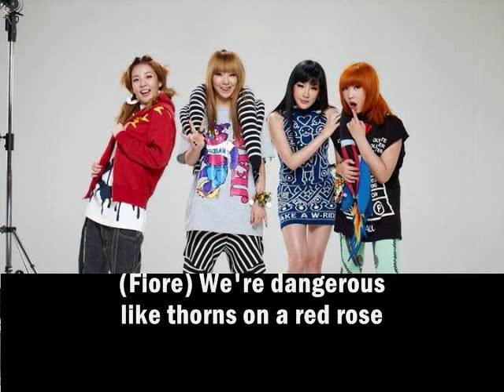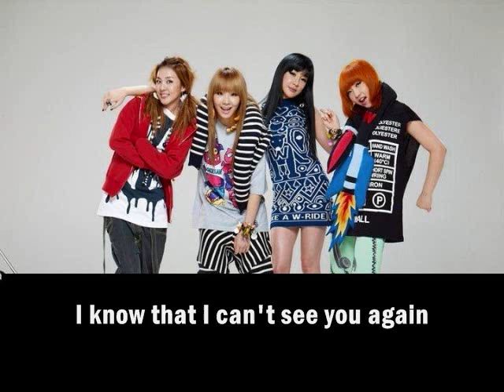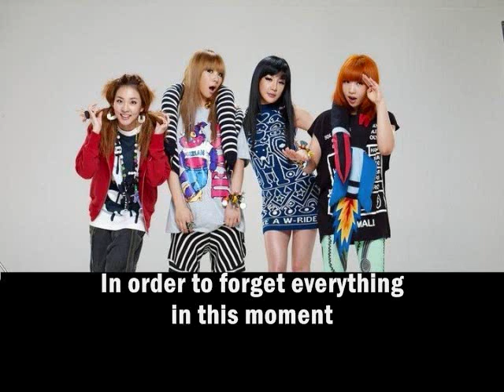2NE1 - Don't Stop The Music [Eng. Sub]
Song: Don't Stop The Music
Singer: 2NE1
Album: Single [?]

NOTE: this is not the music video!

I just wish that they stop using the auto-tune so much.. they over-did it with CL...her voice doesn't sound like her voice at all.. and her voice is already tiny [hmm, not sure if it's the right term] and using auto tune is making it much more tinier [?] which i find irritating. however i like this song.. especially bom's part and towards the end..